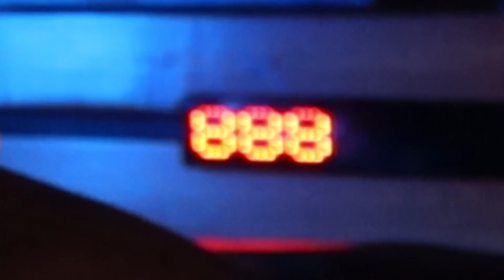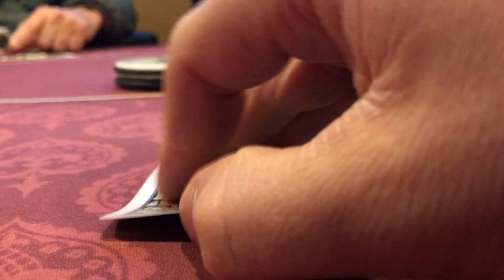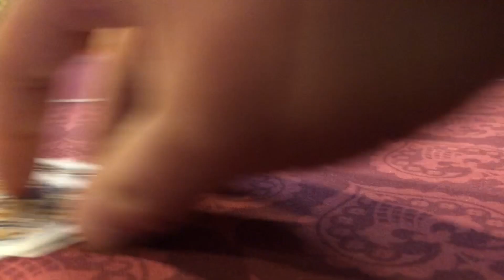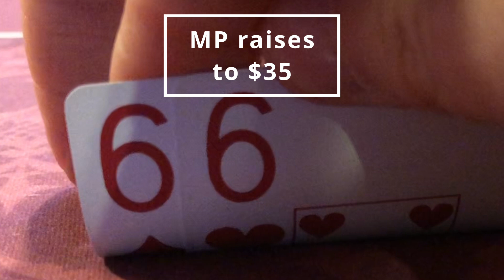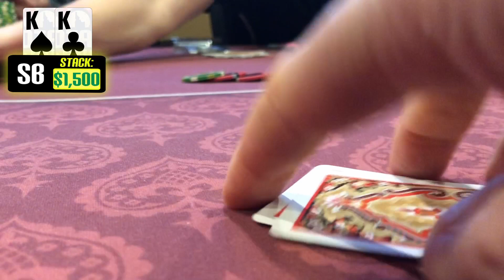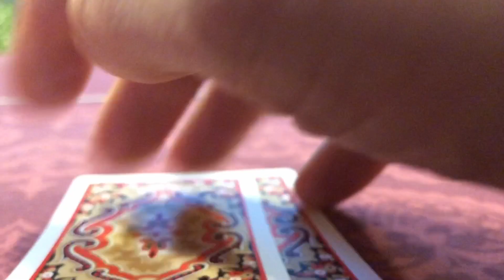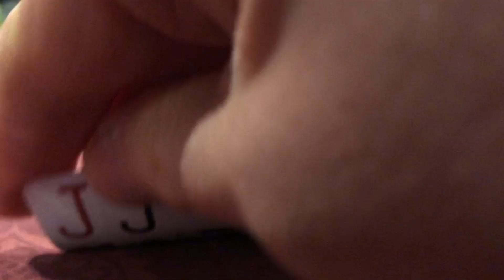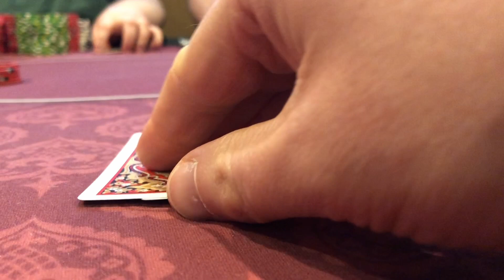I Should Have Done it SOONER! // Poker Vlog #25 // $3/5 NL Hold’em!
Poker vlog #25 - we return to the Black Pearl after discussing a big change that needed to take place for a while.

without technology -

Sean Kacalek
2600A East Seltice #489